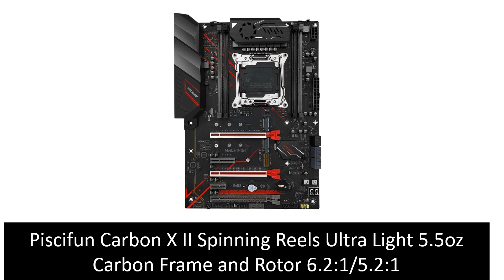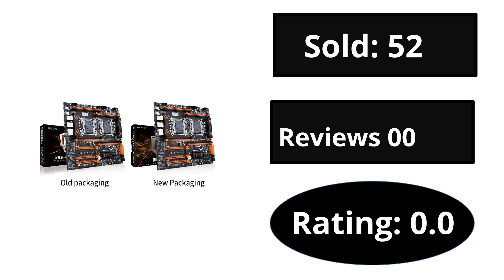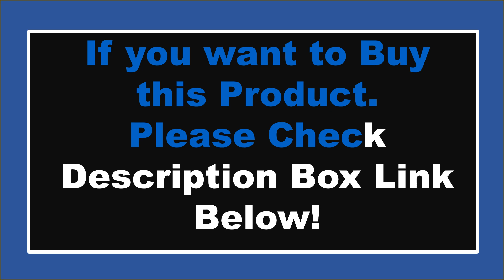TOP 5 Best Gaming Motherboard Review In 2025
Check The Link for Buy & Details:
1. MSI B650 GAMING PLUS WIFI Motherboard Support Socket AM5 Ryzen 7 7700X 7800X3D Ryzen 5 7600X CPU 4xDDR5 M.2 HDMI ATX Mainboard

2. MAXSUN Motherboard Challenger B650M WiFi AMD Computer Components Support AMD CPU AM5 7500F/7900X/7700X/7600X Bluetooth in USA

3. MACHINIST X99 MR9S V6 Motherboard LGA2011-3 Support Intel Xeon E5 v3/v4 CPU Processor ECC Desktop DDR4 RAM Memory NVME SATA M.2

4. HUANANZHI X99 F8D LGA 2011-3 XEON X99 Motherboard support Intel Dual CPU E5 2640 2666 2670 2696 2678 V3 V4 DDR4 RECC NVME NGFF

5. MACHINIST MR9A PRO MAX X99 Kit Motherboard Combo LGA 2011-3 Xeon E5 2680 V4 CPU Set 32G DDR4 2133MHz RAM Memory NVME M.2 USB 3.0